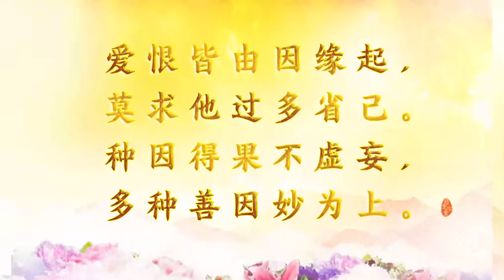卢台长【知因懂果是真谛】(中）《 师父每日白话佛法 》 2021年7月19日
《知因懂果是真谛》（中）
在这个世界上，永远不要怪别人，一切都是缘分。种下去什么因就长出什么果，不种怎么会长？种下去好的因，就长出来好的果；花几分精力，就得到几分果实。有时候我们看别人很羡慕，“这个孩子怎么这么聪明，这么好？”你不知道人家父母花的功夫多，很多母亲为了孩子读大学天天起早贪黑，做菜烧饭，天天念经拜佛，替孩子求。
末法时期来到人间的孩子都是很有智慧的，智慧爆棚。想想看，我们当年玩的什么游戏，都是很简单的，而现在小孩玩的都是高智商、智能型的游戏。现在的孩子跟过去的孩子不一样，他们非常敏感，你对他好一点儿或坏一点儿，他马上感觉得到。他哪天不理你的时候，就是你自己做出来的，种下的因不对。
想想就知道了，这个世界上如果一个人一直对你特别好，你不要去怀疑，你肯定对他也特别好。如果一个人突然之间对你特别好，除非有目的，否则一般是不可能的事情。在这个世界上没有无缘无故的爱或恨，全部都是缘分。
如果遇到事情，我们总是怪别人，就会害死自己。很多人经常怪别人，“为什么对我不好，不听我话”，其实都是你自己没有做到位。你去买东西的时候，“这个好东西你怎么不卖给我？”因为你钱没有到位，人家怎么会卖给你。
爱恨皆由因缘起，
莫求他过多省己。
种因得果不虚妄，
多种善因妙为上。

2021年师父每日白话佛法（2021年7月19日）

卢台长邮箱：
您还可以尝试拨打直播热线电话免费看图腾：
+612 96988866（每周二四六 悉尼时间下午5:30-6:00）

无干扰线上学念经或下载经文教念，请点击以下：
Recitation Audio with Scripts (words)：